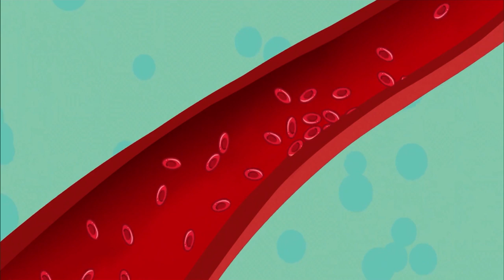BOLETIM DA SAÚDE - 15 DE NOVEMBRO DE 2019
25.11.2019 - O Boletim da Saúde traz reportagem sobre trobolifia e com convite do ministro da Saúde para jovens de 20 a 29 anos de idade, alvos da segunda fase da campanha de vacinaçao contra o sarampo.